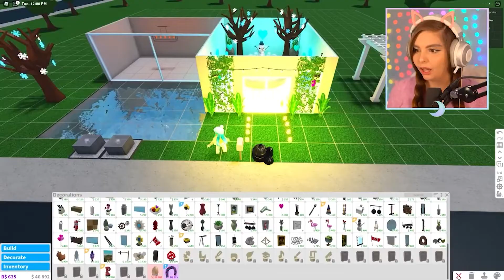These are the Best Female Roblox YouTubers in 2022!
Hey guys! Welcome to Roblox Ties!
Today we are going over the Best Female Roblox YouTubers in 2022!
Please leave a LIKE on the video if one of these YouTubers is your favorite!

If you enjoyed today's video make sure to check out our BEST VIDEOS:

ALSO, turn our post notifications on so you NEVER miss an upload from us on your side!